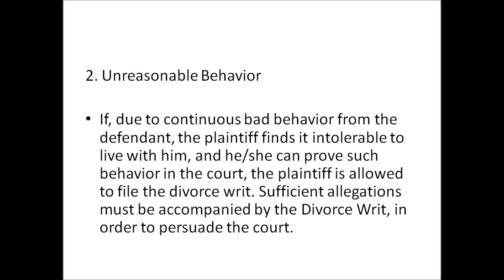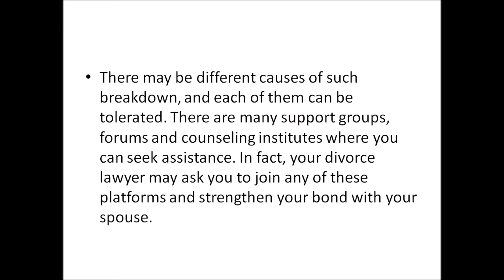Irretrievable Breakdown in Divorce (Singapore)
If you are looking for a professional and experienced divorce lawyer to help you with your divorce. You are at the right place at affordable rates and in safe hands.

We specialise in matrimonial and family law and provides high quality legal solutions to divorce cases, and related matters from child issues, property to estate administration.

Our wealth of experience enables us to fully comprehend what our client expects of us and act in our client’s best interests.